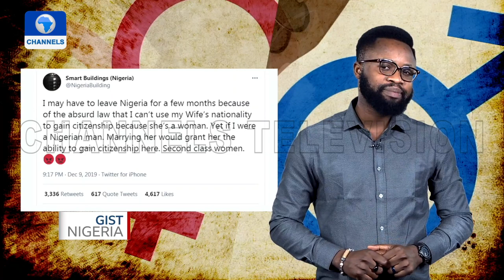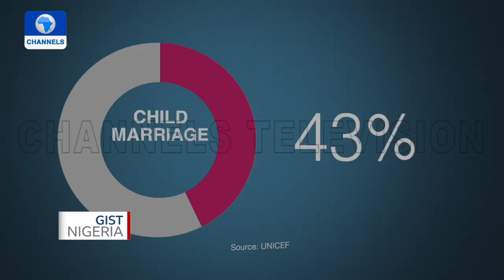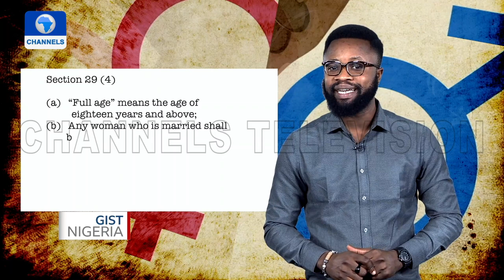Challenges Faced By Nigerian Women; Changing The Narrative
Nigeria is considered a secular country yet, its culture, religions, and norms are wholly patriarchal, denying women some privileges and rights.

Gender inequality is one canker-worm that has eaten deep into the fabric of society. Women are confronted with issues of inheritance, citizenship rights, widowhood, family planning, and travel approvals from their spouses among others.

Gist Nigeria takes a look at some of the pressing issues affecting the Nigerian woman and possible solutions.